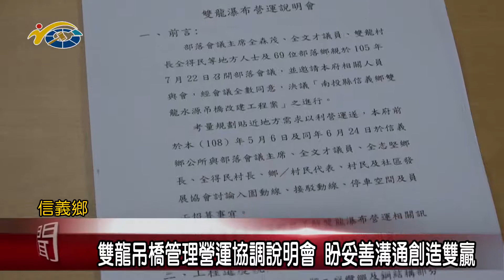雙龍吊橋管理營運協調說明會 議員石慶龍、全文才盼妥善溝通創造雙贏